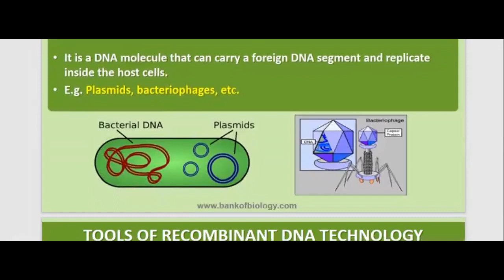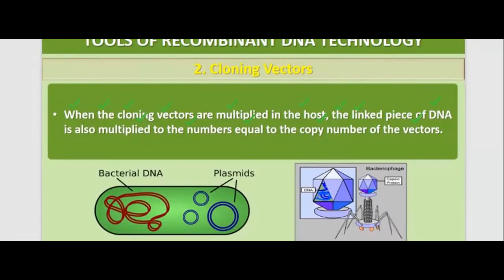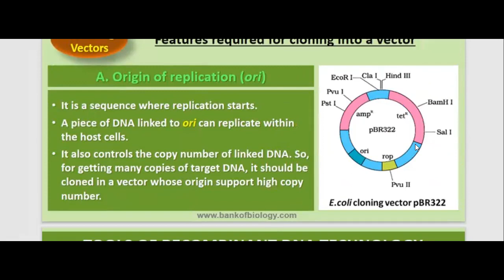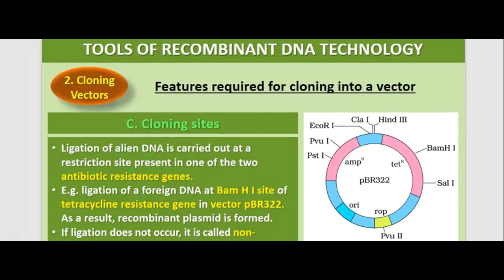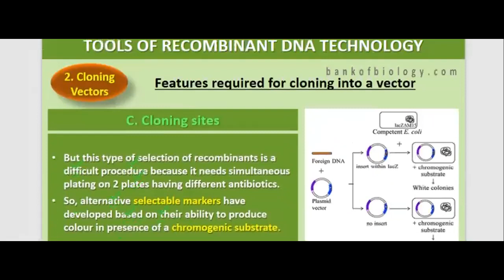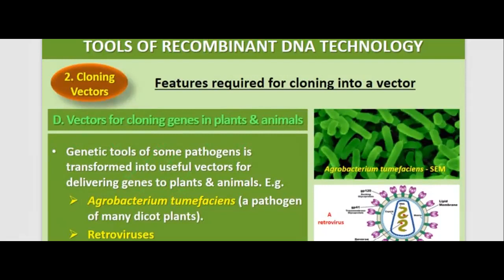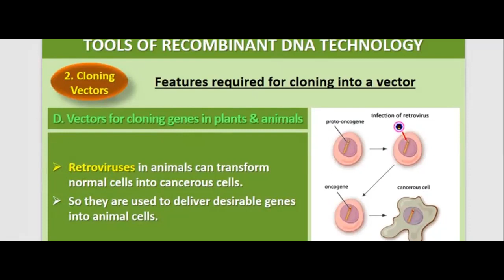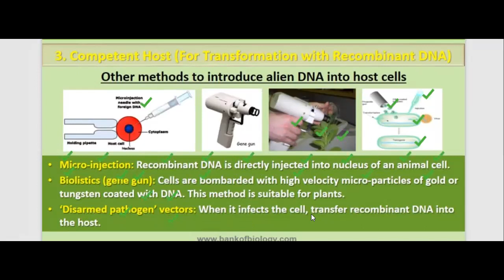Class 12-Lecture 47